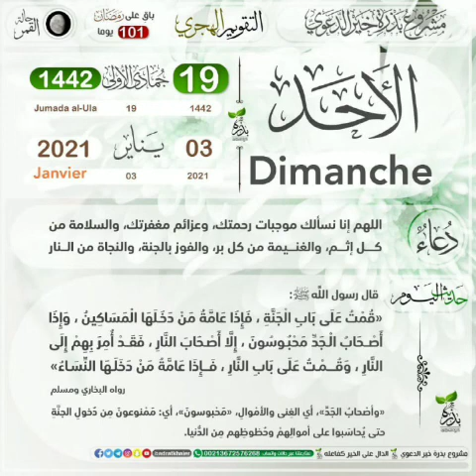Calandrier Hégirien Dua'ah Dhikr et Hadith. par Acheich Oumar Dramé. le 3/01/2021.